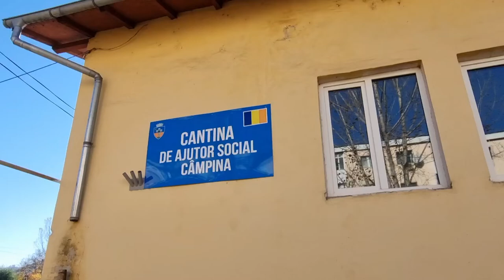CâmpinaTV.ro - Poliția Locală Câmpina distribuie gratuit măști de protecție